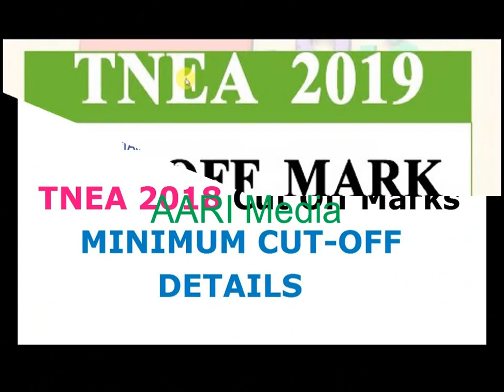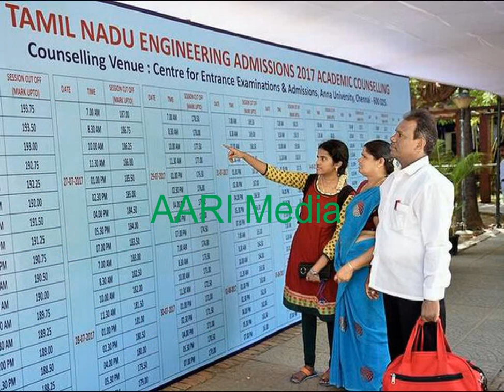Engineering cutoff mark calculation| கட்ஆப் மார்க் கணக்கிடுவது எப்படி| how to calculate cutoff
how to calculate cutoff marks for engineering 2019 | New Method Based on 600 marks

This video explains about how to calculate cutoff mark
TNEA 2019 cut off will be released by online mode. Anna University offers admission through TNEA in the undergraduate engineering courses on the basis of cut off marks. On reaching the cut off marks set by the Anna University, the candidate can get admission in various colleges of Engineering in the state of Tamil Nadu. So, it is mandatory to secure the/cut-off marks for getting admission. Candidates can get more information related to the TNEA cut off 2019 along with counselling process.
The cut off marks are the minimum marks which will be fixed by the Anna University to screen the candidates for further rounds of the admission process. It is necessary for the candidates to secure the minimum qualifying marks set by the university.

The cut off will be prepared on various factors such as last year cut off, number of candidates applied for admission, availability of seats and many others. The cut off will be released after releasing the admission notification for the academic year.

anna university cut off marks 2019 college wise

anna university counselling cut off 2019

cut off marks for engineering 2019

anna university cut off 2019 for bc

engineering cut off calculation

tnea cut off 2019 college wise
What is the minimum cut off for engineering?

What are courses in Anna University?

Can CBSE students apply for Anna University Counselling?

How many courses are there in Anna University?
anna university cut off 2019

AARI Media is created to present the videos from many fields such as cookery, cooking tips, tips for life, organic gardening, terrace gardening, Kitchen garden, education, science, Pets, plants, Botany, travels and events, entertainment, classical music, etc.
We do more concentration on education and science videos. We make videos related to classical dance, and Scientific and travel and videos related to plants more but also we never miss to make videos for entertainment... whatever we enjoy around us we will let you know it and watch it live or as recorded video...